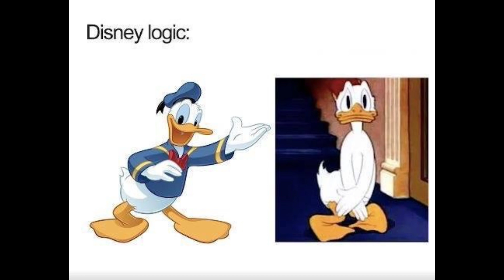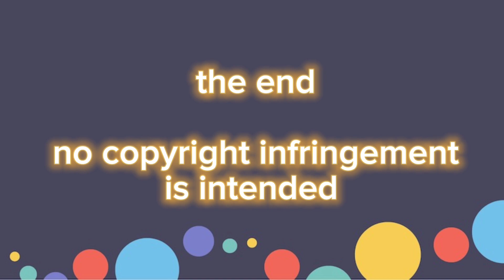Every Cartoon/Disney logics